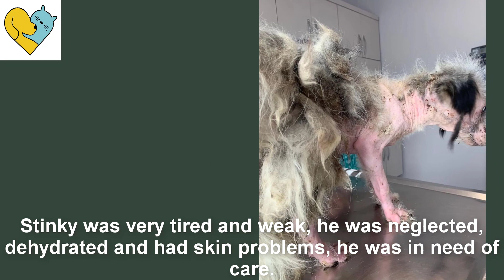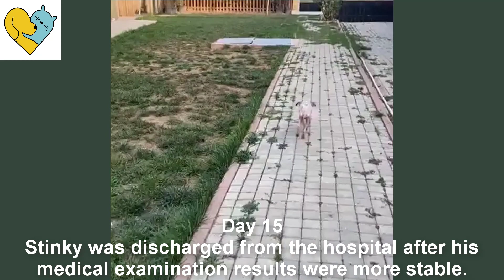When seeing Spinky, everyone shed tears and said he was brave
Since Stinky's photo came out I just wanted to know how do I get the dog?
And with someone's guidance I found the poor dog.
As soon as he saw me, he jumped up like he wanted to call for help.
Spinky needs medical intervention as soon as possible.
And I will help him do it.
Stinky was very tired and weak, he was neglected, dehydrated and had skin problems, he was in need of care.

Spinky's fur has been cleaned,
Now we will examine the whole body of the dog.
He will then be given the necessary injections.
Test results showed that Stinky suffered from anemia, dermatitis, and weakness.
In addition, he also had diarrhea and a very bad smell in his mouth.
The doctor said it might be a problem with his stomach.
I don't know what Stinky has endured to be so exhausted.
But I will try my best to give him a better life.

Day 15
Stinky was discharged from the hospital after his medical examination results were more stable.
But he still seems sad, maybe the hurt inside is too big and we need a lot of time to heal him.
We will gradually regain the trust of this poor child.
I hope everything will be fine.
And when Stinky is completely healthy, I wish a beautiful family would heal the wound in his soul.
Are you curious to know what the dog looks like?
Follow his transformation with me.
I believe Stinky will have a shiny fur and enchanting eyes, a wonderful young man!

Day 30
The current Stinky always exudes cheerfulness and happiness.
All his sufferings were over.
He is the bravest warrior I have ever met.
We have conquered the cruel fate.
Having a new friend helps Stinky quickly adjust to a new life.
The boy becomes much happier and more active than at the beginning of the treatment.
He will be healthy, safe and beautiful.
Stinky is a super obedient kid after going through so much.
All he wants is a safe environment, love, food and water...
I hope he will have a wonderful home in the future.

Each of us had no right to decide who could live and who could not.
Because when you say that, you don't care how Stinky feels.
You totally don't care if he's in pain or not, how much he longs to live.
And you will never understand how hard we worked but we will fight to the end!
Many people asked me why did we fight for it so much??
I would answer that: he had suffered too much, he deserved to live happily
I remembered the day Stinky come to me with no vitality, an unstable mind, but that day hhe was completely different.
He knew how to express emotions, confident, healthy steps
He was a very sweet and humble middle-aged boy with incredible charm.
Every morning waking up just seeing Stinky's radiant face was already a privilegeThank you for watching Diamond 1412 channel.
Click to follow the channel to see more meaningful rescue journeys: